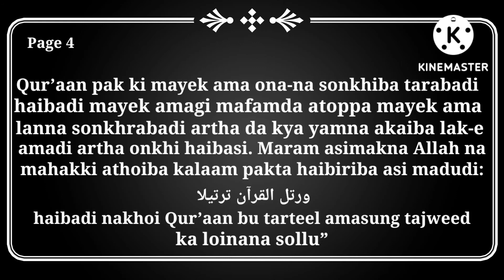TAJWEED KI MATIK MAGUN